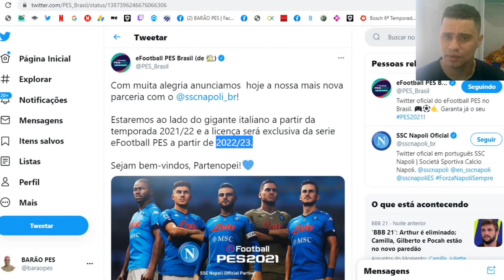É OFICIAL!!! KONAMI FECHA PARCERIA COM NAPOLI! DIEGO MARADONA ICONIC MOMENT ESTA CHEGANDO???